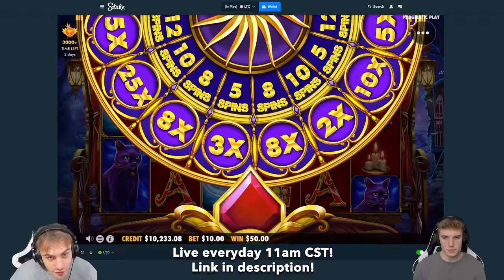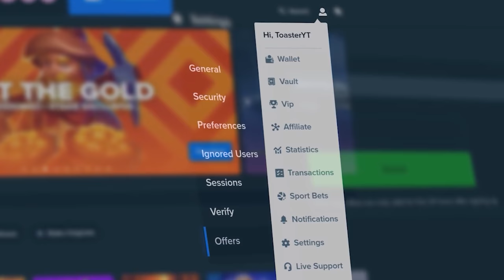UNBELIEVABLE WIN ON MADAME DESTINY!! ($30,000+)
Today we visit madame destiny megaways for some huge bonus buys! we ended up getting our biggest win ever here and landed the 25x which is super rare! I hope you guys like this one, let's see what happens.